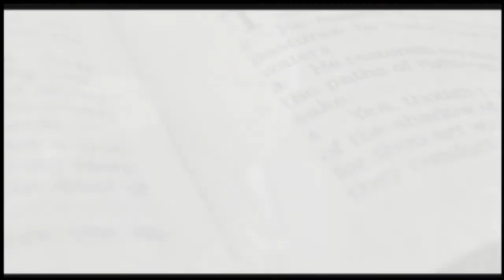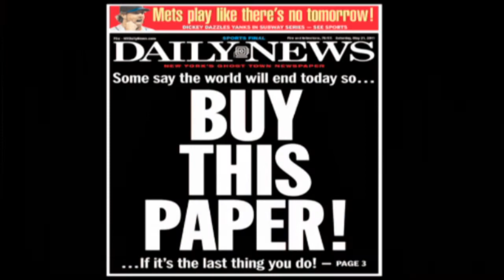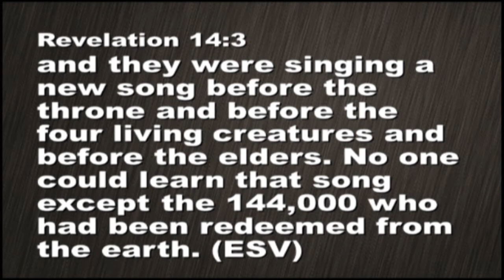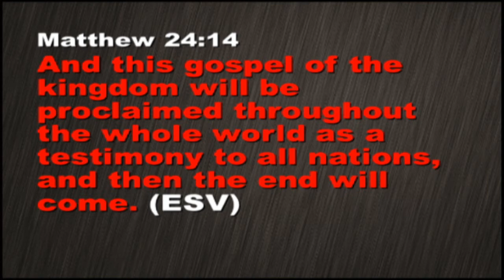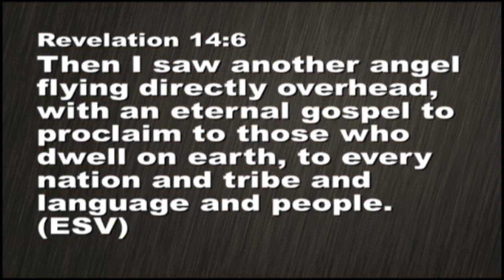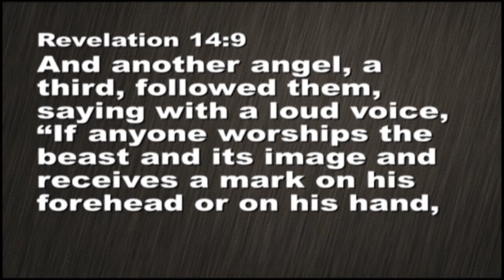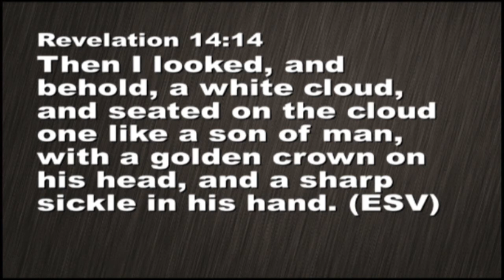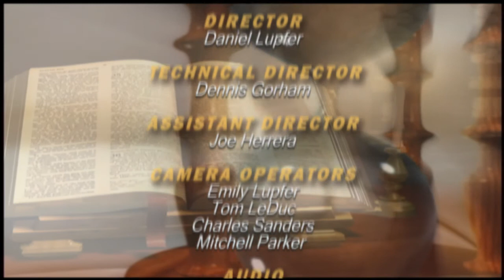Seven Voices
The Family Bible Hour, the Sunday morning worship service of North Florida Baptist Church which is located on 3000 N. Meridian Road.